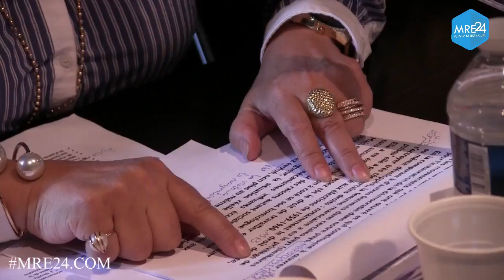هاشنوا قالت الوزيرة السابقة نزهة الصقلي على حكومة العثماني والمراة المغربية